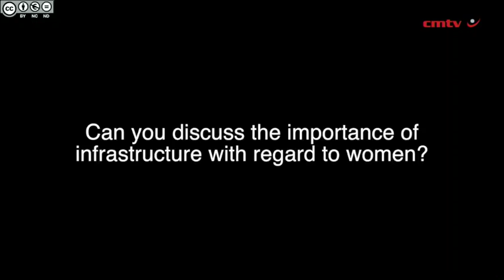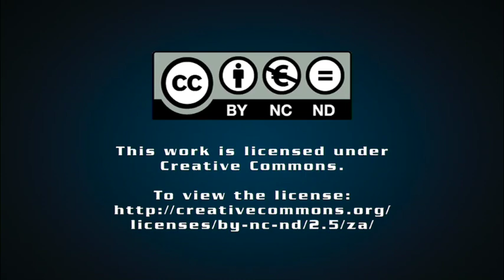Gwagwa has shown women it’s possible to become a boardroom contender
Dr Lulu Gwagwa, newly elected chairperson of the board of directors of Aurecon South Africa,talks to Tracy Hancock of Engineering News about how she fell into town planning and the tough decisions she had to make as a working mother to get where she is today.